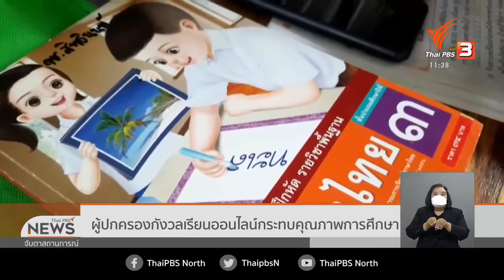เรียนออนไลน์ ภาคเหนือ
6-7-64
...การเรียนออนไลน์เริ่มส่งผลกระทบคุณภาพทางการศึกษา ผู้ปกครองพบการเรียนของเด็กตกต่ำอย่างเห็นได้ชัด แต่ก็ต้องยอมรับ เพราะเกรงจะเกิดการแพร่เชื้อโควิด-19 ในโรงเรียน